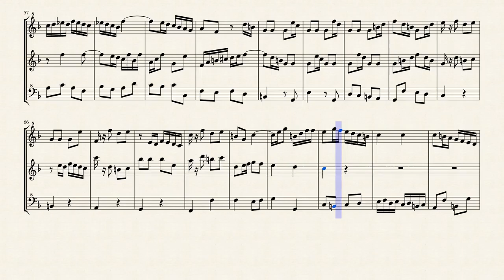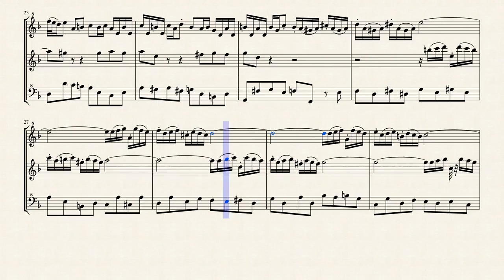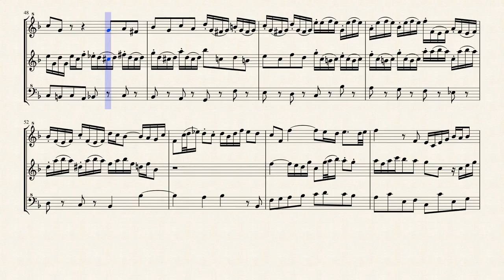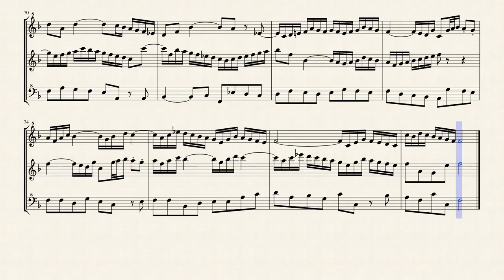Bach, J. S._Organ Sonata No.6 BWV 530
Transcribed for Recorder Trio in B-Flat major
from IMSLP#147796～147798 MIDI Files